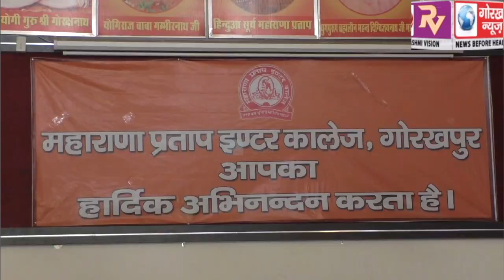महाराणा प्रताप इंटर कॉलेज में शिक्षक अभिभावक एसोसिएशन की हुई बैठक, शिक्षक अभिभावक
महाराणा प्रताप इंटर कॉलेज में शिक्षक अभिभावक एसोसिएशन की हुई बैठक, शिक्षक अभिभावक एसोसिएशन की नई कार्यकारिणी का हुआ गठन